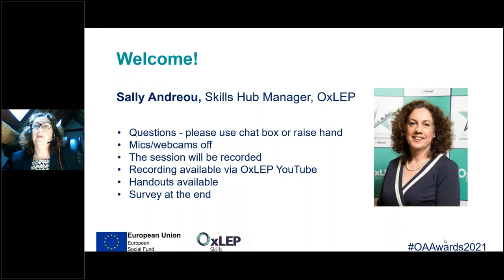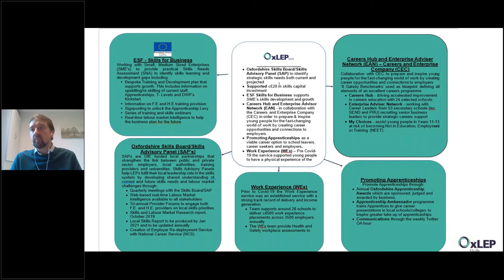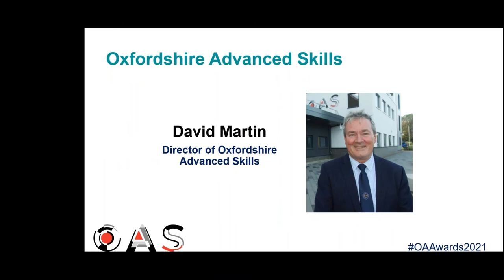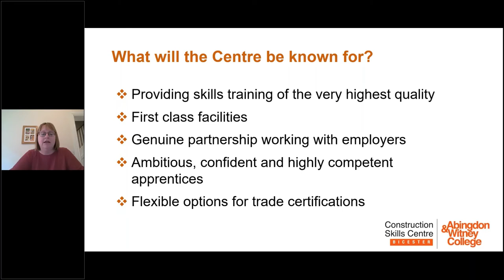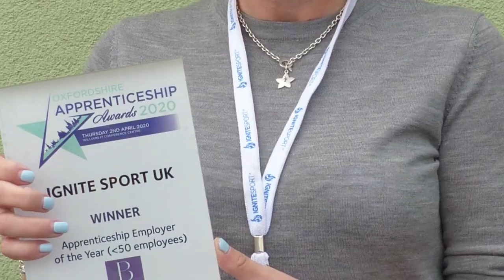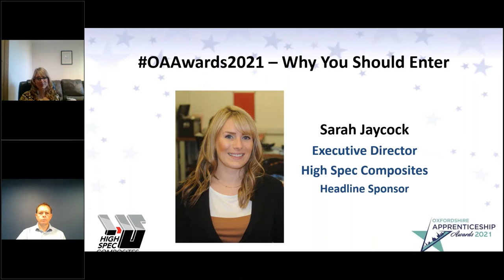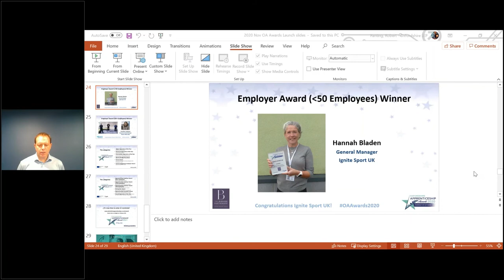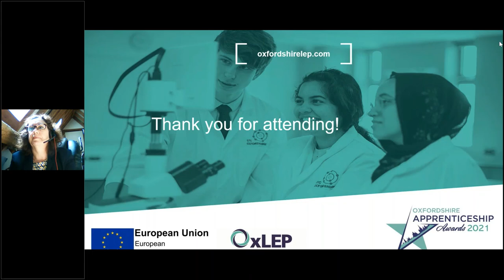Oxfordshire Apprenticeships Awards 2021 Launch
This event took place on Tuesday 3rd November to launch the Oxfordshire Apprenticeship Awards 2021. It included an overview of some current skills capital projects that OxLEP and training providers have invested in.